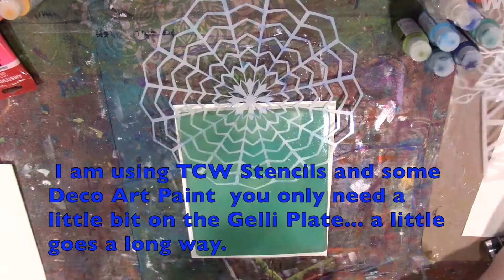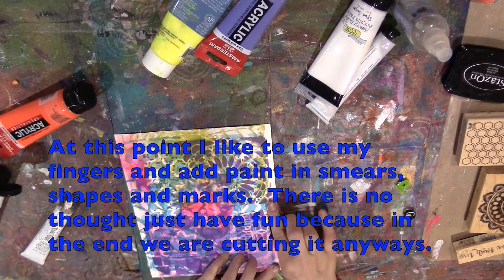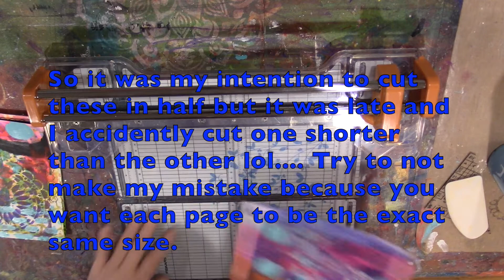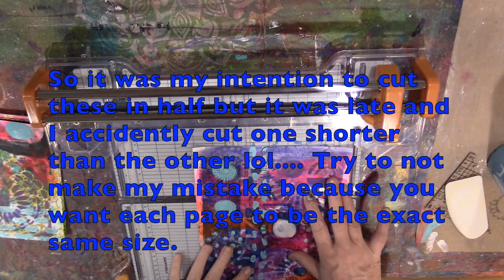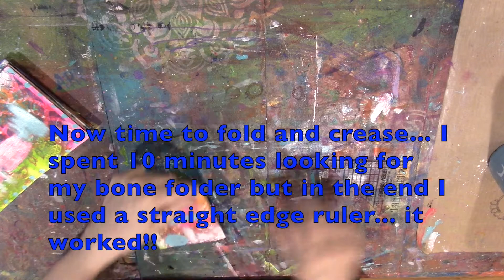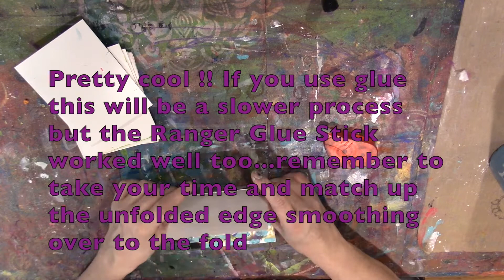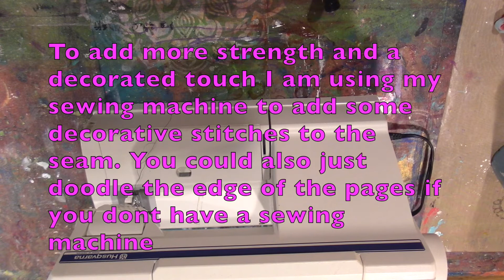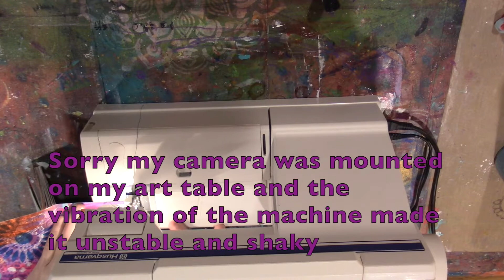Make Your Own Art Mark Journal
I posted some pics of this project on my Instagram Account and decided to make a video tutorial.  I hope you enjoy watching it as much as I did making it for you.